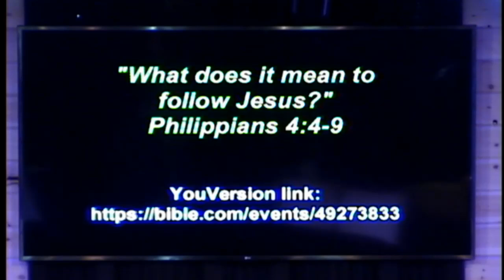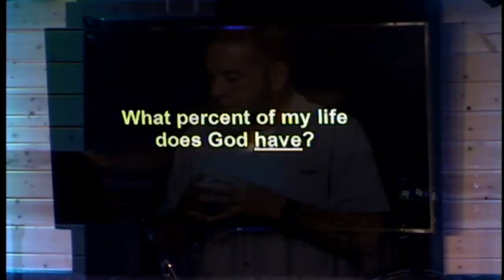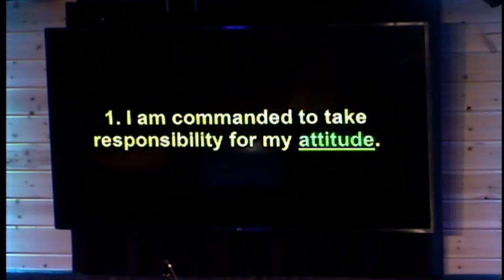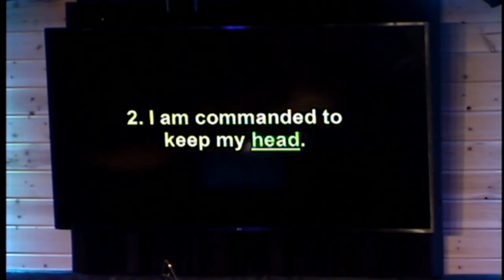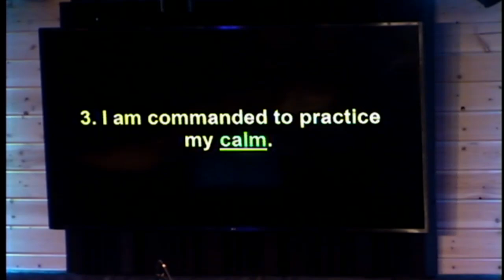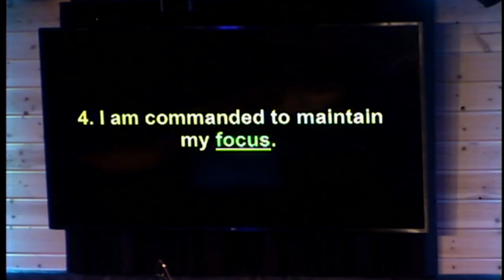What does it mean to follow Jesus Aug 18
Resisting a Panicked World - Part 3
Any/all outlines represented in this lesson, whether adapted or in their original form, are used "by permission" of the original author(s).
All music and content is covered under CCLI License # 1580121 and Streaming License CSPL018620